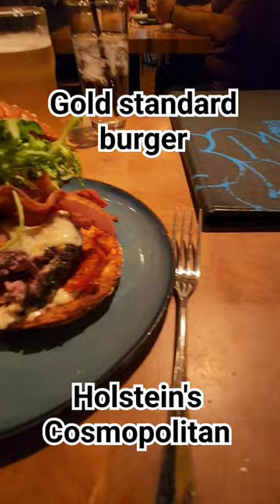Lunch at Holstein's in Cosmopolitan. See description for details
Finally tried Holstein's at Cosmopolitan.
Unfortunately, I was a bit disappointed as the burger was a tad dry. I will give it another try and order a different burger next time.
If you are a guest at MGM properties, you can room charge the meal. I room charged this meal to my Bellagio room and had it paid for by the resort credit.

Gold standard burger
Onion rings
Holstein's lager on tap
Drunken Monkey milkshake - very peanut buttery. It's basically vanilla milkshake + Reese's pieces